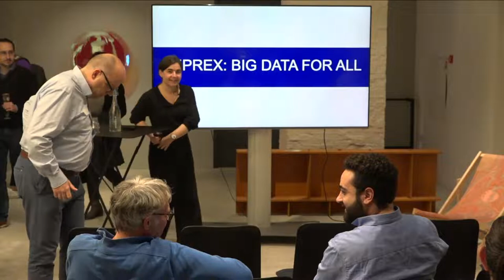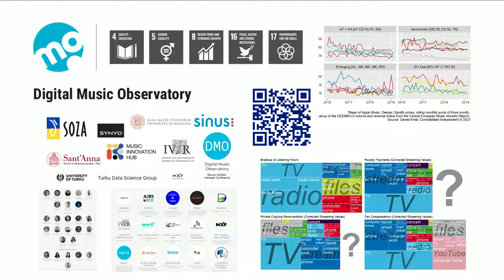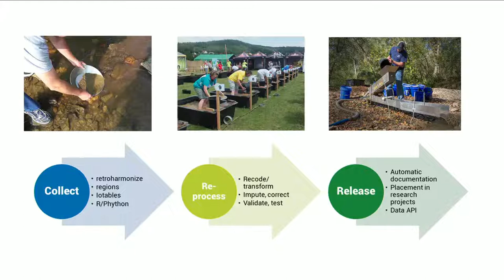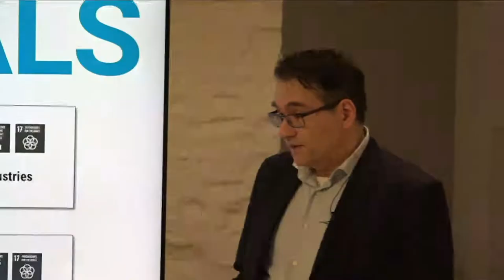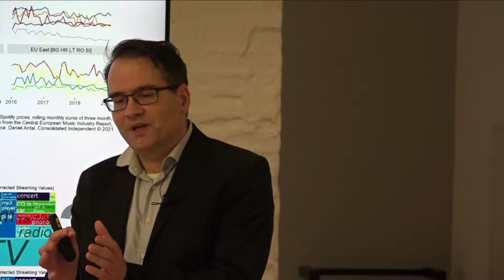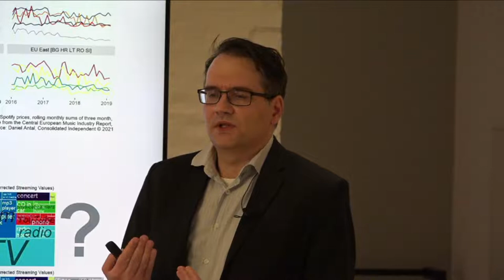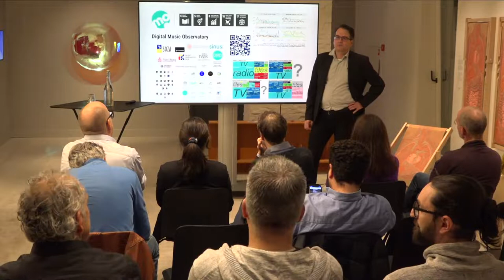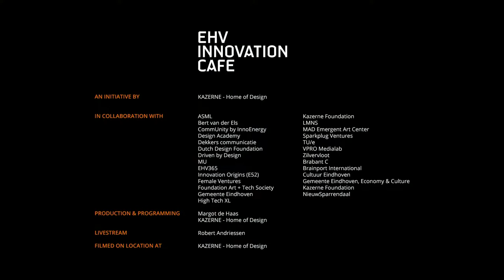Reprex | Daniel Antal | EHV Innovation Café (3 NOVEMBER 2022)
Big data and AI create inequalities. It puts historically marginalized people, like ethnic minorities, and womxn, at a disadvantage. Because AI and checking on AI require plenty of data, usually only giant corporations, the wealthiest governments, and university entities can make it work for them. Reprex is a Hague-based, international startup that wants to impact various sustainable development goals by enabling smaller organizations to join their smaller datasets, use open data, create linked available data, and collaboratively make a change.

Daniel Antal is a financial economist and data scientist, who works with research automation and decentralized data integration. His startup is a finalist in the Hague Innovator’s Challenge, a competition for impact startups that want to make a change on the UN Sustainable Development Goals.

ABOUT EHV INNOVATION CAFÉ
Talent + ideas + opportunities = fuelling innovation. That’s the EHV Innovation Café: a weekly informal mix and match gathering with our Eindhoven (NL) TDK community. Give to grow!